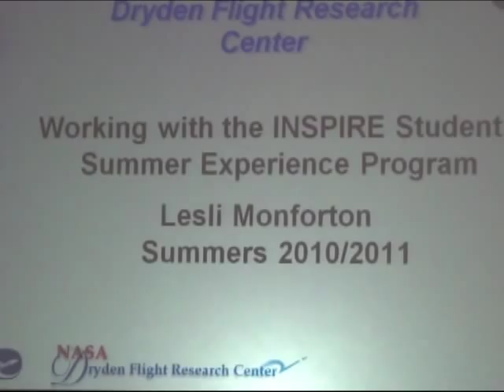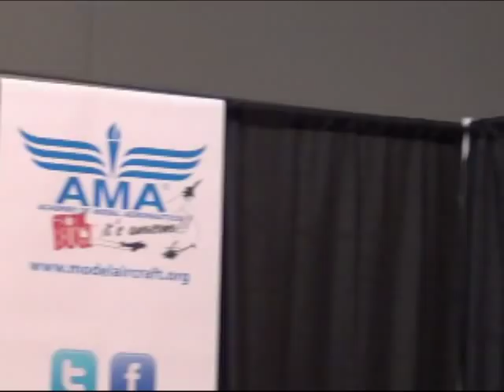2012 AMA Expo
A quick overview of the AMA Expo, January 6th - 8th 2012 in Ontario CA.